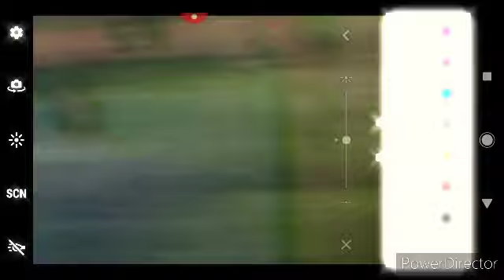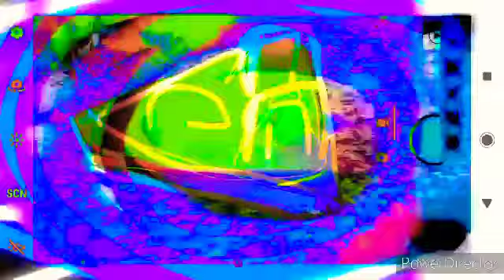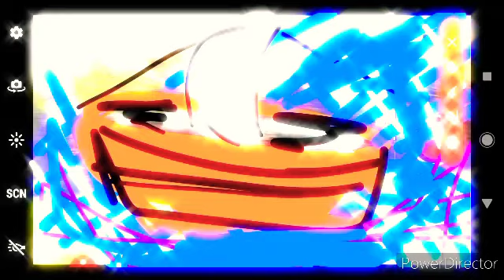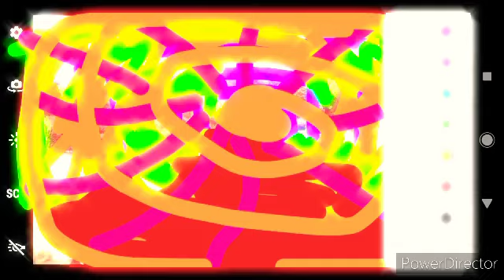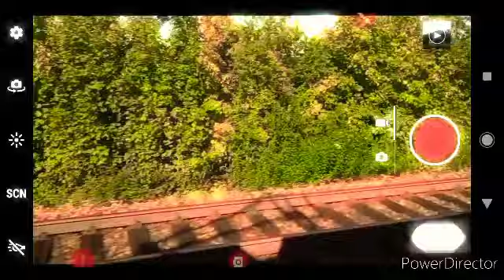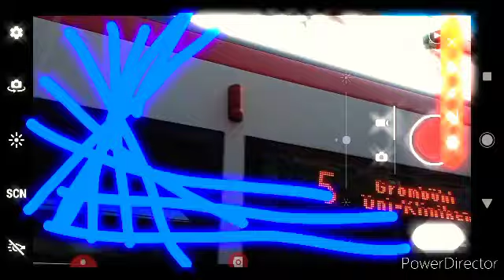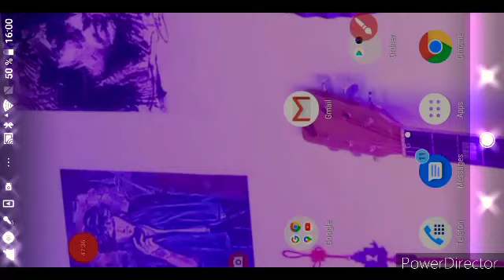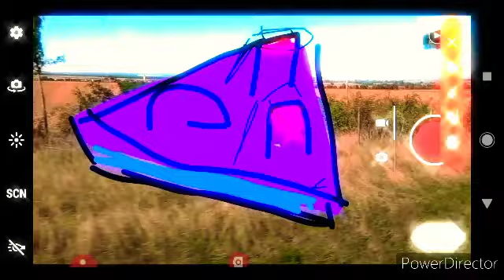Big Jam музыка видео самодел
Большой сборник джэм микс